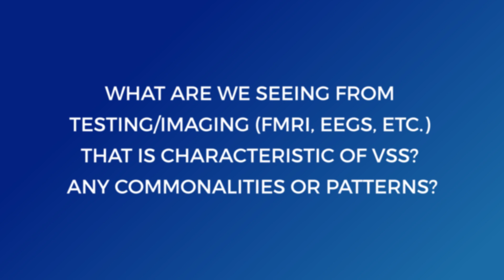2025 Visual Snow Q&A - Dr. Owen White (Part 2)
0:00 -  4:34  What are we seeing from testing/imaging (FMRI, EEGS, ETC.) that is a characteristic of VSS? Any commonalities or patterns?
4:35 - 8:29 Can you explain the pathophysiology and brain-eye networks involved in VSS?
8:30 - 9:37 What are your thoughts on the possible biomarkers for VSS that were discovered?
9:39 - 10:37  Is VSS Hereditary?
10:39 -  15:23 If VSS is a processing disorder, how can we target and address these brain abnormalities?